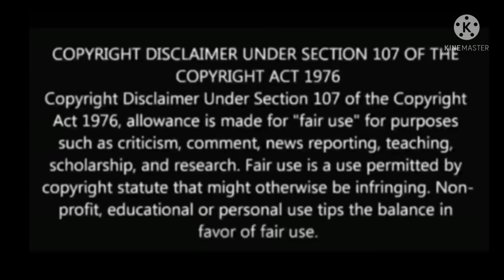LET'S Fight Ghost //Bring it on ghost//Ep:4 // Telugu Explanation // By Drama Series Telugu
Korean drama explanation in Telugu
Korean drama Telugu dubbed
Korean drama in Telugu Korean drama Korean dramaTelugu dubbed love story
Korean drama Telugu explanation

Drama Series,

Thanks
Drama Series